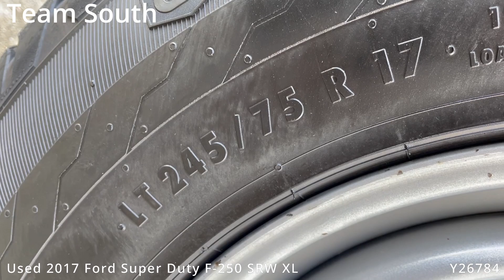Used 2017 Ford Super Duty F-250 SRW XL Y26784